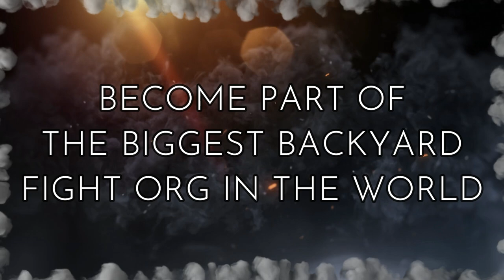JUNE 25TH FIGHTS!!!!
Quality Backyard MMA, Boxing, BJJ and Kickboxing -  hosted by Firechicken
Best Fights of 2022
Len B Hicks
Manager of Team Peixotto

ALL STUNTS AND MATCHES ARE FILMED IN A CONTROLLED ENVIRONMENT WITH SAFETY BEING THE MOST IMPORTANT FACTOR

2.99 early access gets you all the raw footage the next day!

DO YOU WANT TO FIGHT???

Welcome to the Scrapyard! We are a LEGAL backyard Fight organization Located in the Pacific Northwest. We Are a Branch of the largest fight organization in the country, STREETBEEFS. The Scrapyard was created in 2020 by "Firechicken", a former Amateur MMA fighter, Wrestling coach, and Boxer. The main branch of STREETBEEFS was created in 2008 by Chris Wilmore aka Scarface. Streetbeefs as a concept was created in order to stop street violence with it's "Guns down, Gloves up" movement.  The Scrapyard holds monthly fights in our Pacific northwest location. No money is involved in any way, we do not pay fighters or charge any sort of admission to our events. We aim to give people a place to start their combat sports journey, meet people, solve beefs, or just test out their abilities.

 ALL STREETBEEFS MATCHES ARE AMATEUR EXHIBITIONS